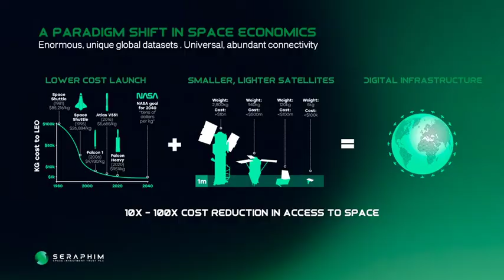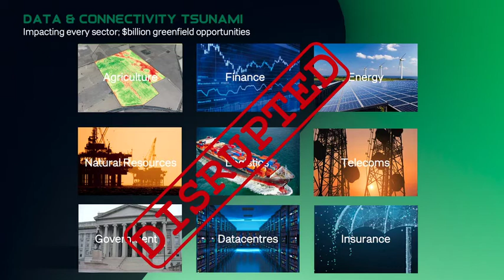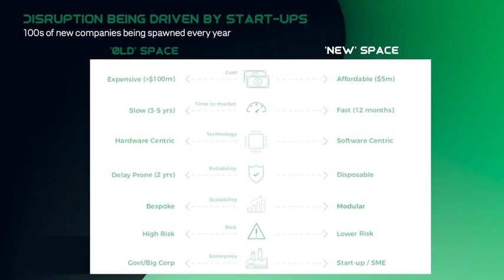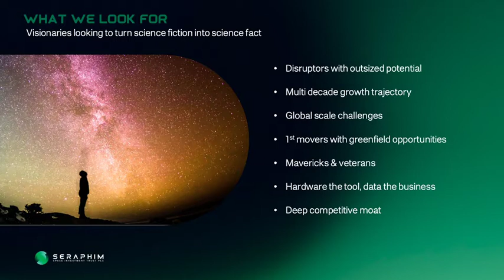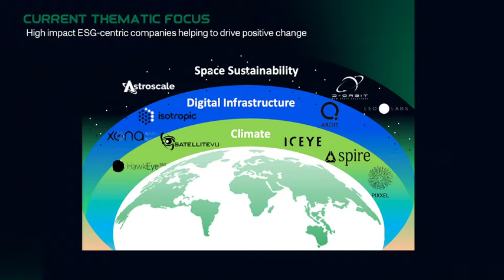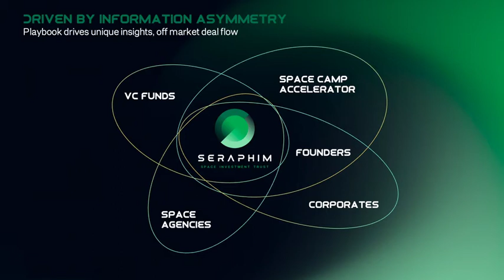James Bruegger CIO, Seraphim Space - Capital Market Day Presentation, Investment Case/Portfolio